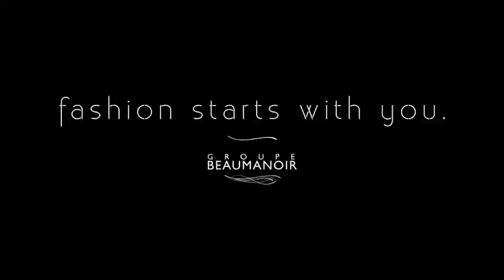Beaumanoir Group 2017 China National Convention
10 sec recap of the Convention held in Shanghai on December 13, 2017